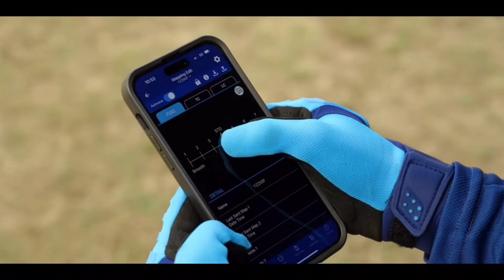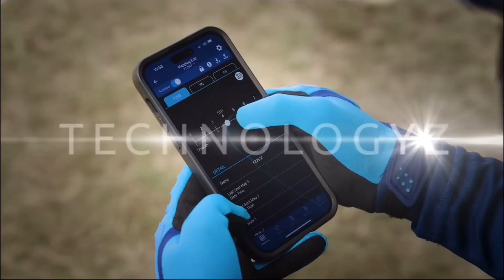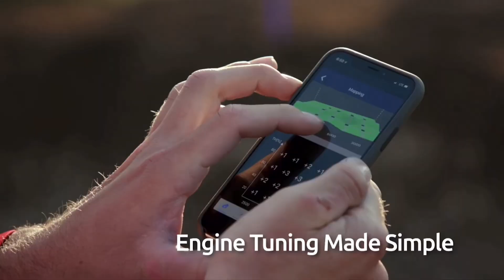Yamaha Gak Takut Jualan Motor 2-Tak!! Ini Dia Daftar YZ-Series Yang Dijual Resmi Di Indonesia…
Yz series yang dijual resmi di indonesia